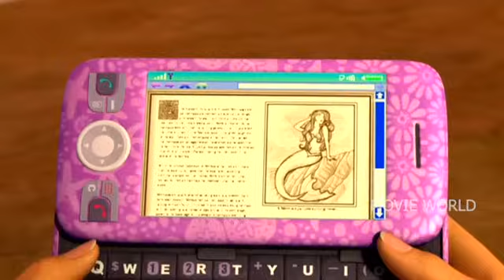Barbie Girl | Barbie In A Mermaid Tale 1 2010 Explained in Sinhala | බාබි ගර්ල් | Sinhala Cartoon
This is Barbie In A Mermaid Tale 1 Movie in Sinhala